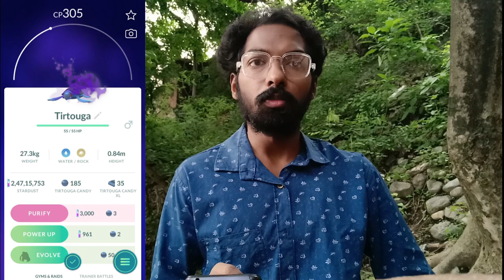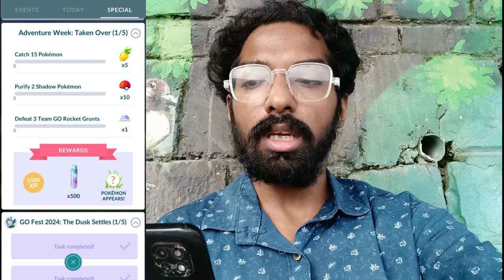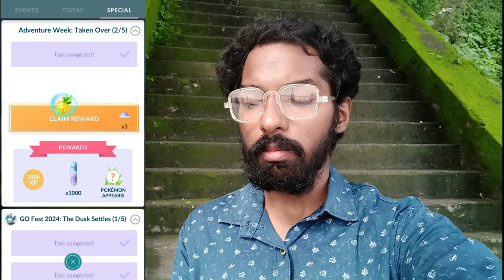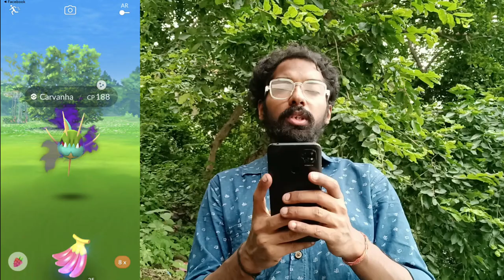Rescuing *SHADOW CRESSELIA* in Pokemon Go! Adventure Week Taken Over...